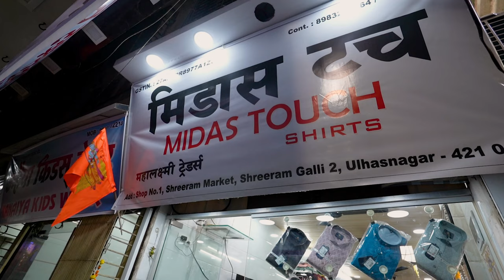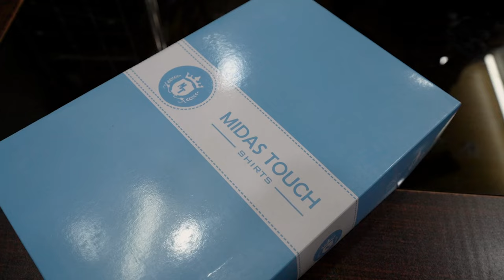BIGGEST BOX PACKING SHIRTS / MIDAS TOUCH SHIRTS / ECONOMIC PRICE RANGE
Mahalaxmi Traders - MIDAS TOUCH SHIRTS
Shop No. 4, Shreeram Market, Shreeram Galli- 2, Near Brahma Kumaris Ashram, Nehru Chowk Area, Mumbai, Ulhasnagar - 2
Pincode - 421002